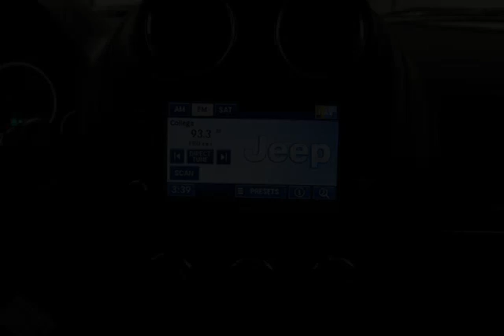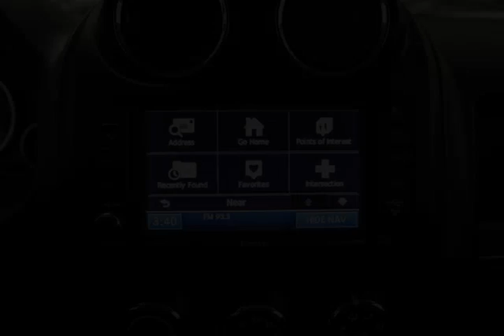Mark Wilsons Better Used Cars - 2012 Jeep Patriot 4WD LIMITED w/ NAVIGATION! LEATHER! HEATED SEATS!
Mark Wilsons Better Used Cars - 2012 Jeep Patriot 4WD LIMITED w/ NAVIGATION! LEATHER! HEATED SEATS! CD617477